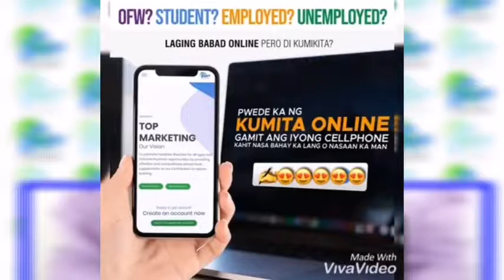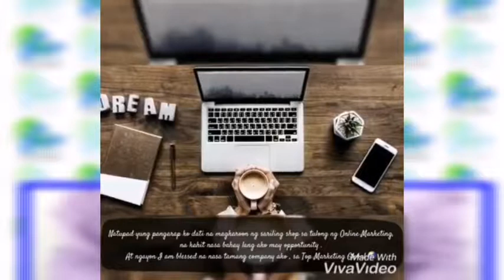LEGIT BA ANG TOP MARKETING GLOBAL? (WATCH THIS VIDEO PARA MALAMAN MO.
Testimony of different leaders of top marketing global from dif. Team.

Coach Jayson montalban
Coach Ann zamora
Coach Nette fronda
Coach Rheign alnas
Coach Mheg De leon.

For more details how to join in top marketing.
You can follow or add me on my facebook account. I will guide you.

For free account of top marketing  share my videos about top baka ikaw ang mapili ko.